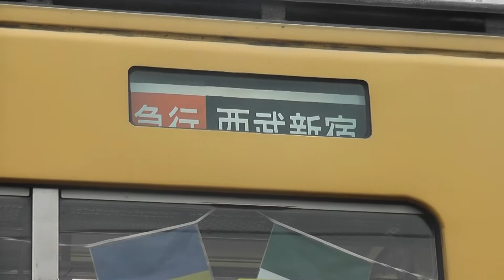念願の幕回しイベント！西武線 急行新所沢→拝快拝島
首都圏列車のブログ

資料用チャンネルもチェック！